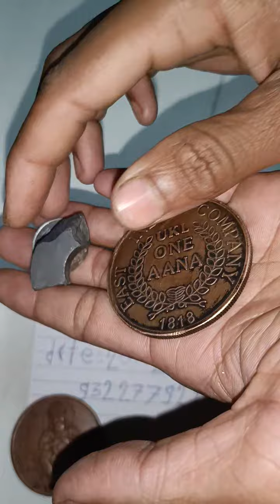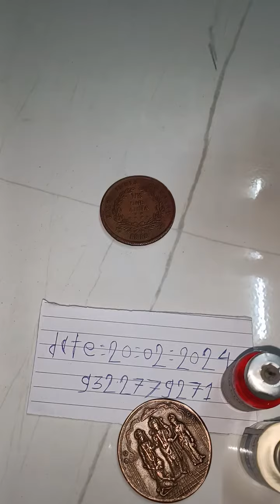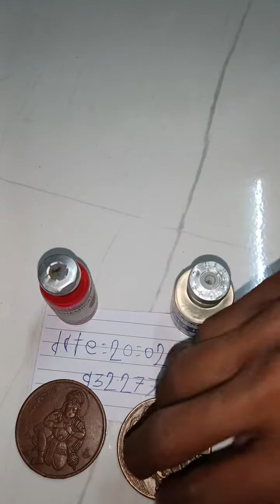ram carbar coin hanuman paisa ram coin rice puller#